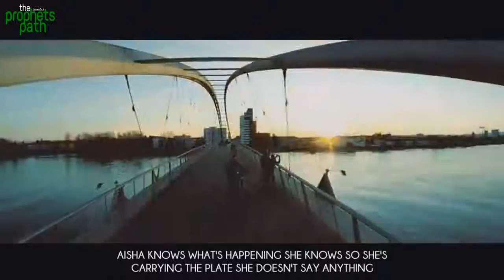IGNORING IS SUNNAH!